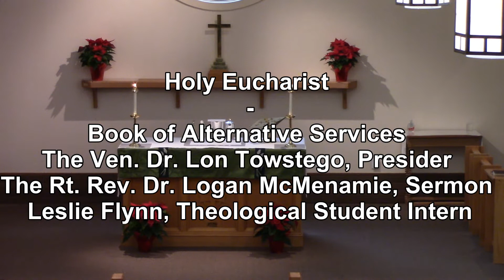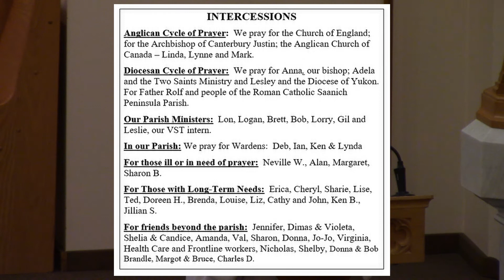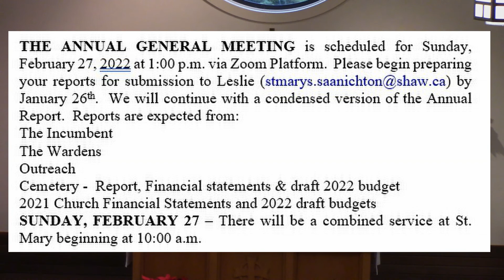Jan 16th 2022 Epiphany 2 Service